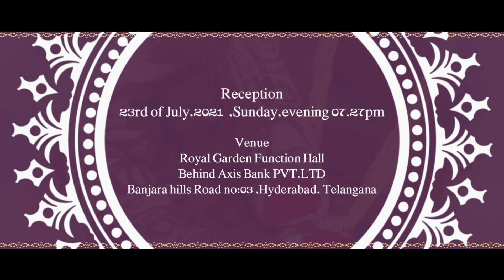EDIUS || 00097 || WED-EDI-097 || Wedding Invitations | Multi Language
Invite your family and friends for your wedding ceremony with this elegant wedding invitation template in Edius and make your day more special!. This project template is very easy to use and offers many customizations | WhatsApp Wedding Video Invitations | You can also make videos in ENGLISH, TELUGU and many more languages.

Project name: 00097 EPIEDI WED 097
Software: EDIUS